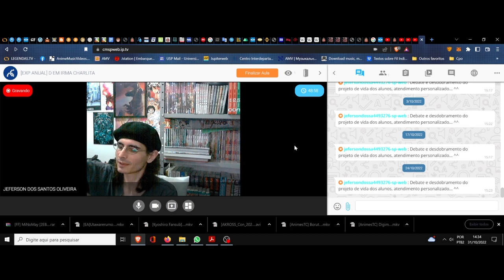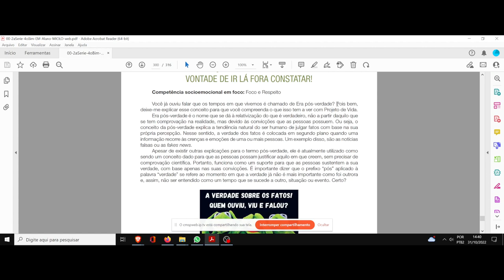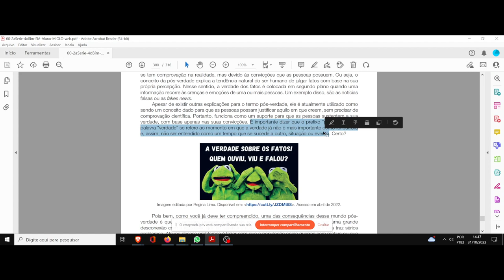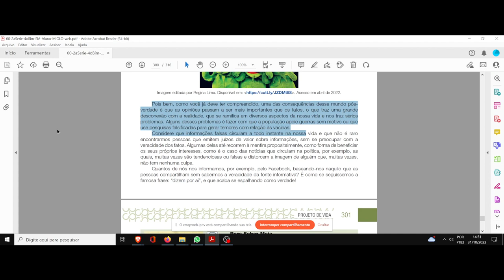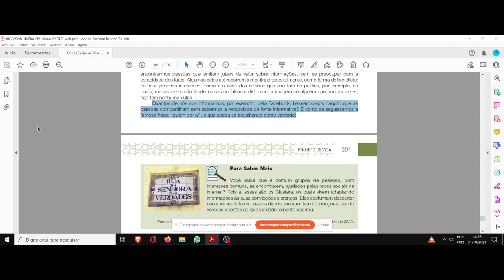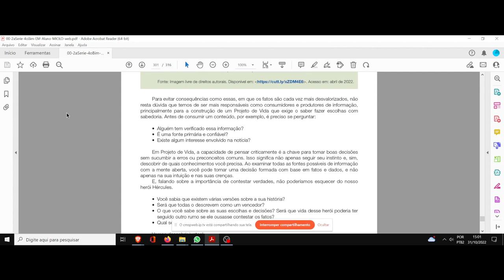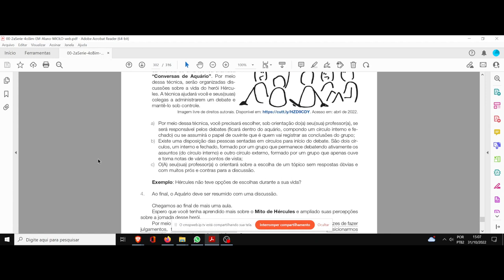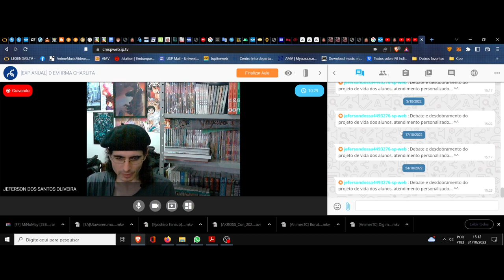(DC/22 01PV) Aula 28 Projeto de vida (31/10). O lado de fora e suas intensidades